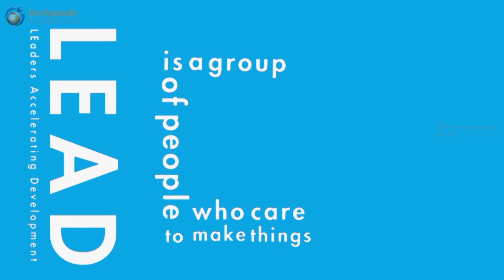LEAD My Story | Nitinkumar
LEADer: Nitinkumar Meghannavar
College: KLS Gogte Institute of Technology, Belgaum.
Water plays a key role in human life. In some areas, water get wasted from overflow of the overhead tank. This depleted both the water resource as well as energy resource. To overcome this the team made an attempt to conserve the resources. It is most useful for people of the house, who face problems in switching on/off the pump at regular intervals of time.